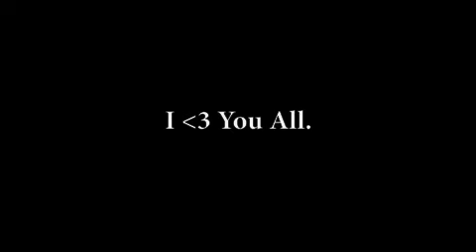Such Great Heights- Parissah and Ivan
Final Arts Guild performance.
Ivan and I play Such Great Heights, the Iron and Wine cover of the Postal Service song. Ivan plays guitar and I play my red ukulele.
Thanks, Ivan, for doing this with me.
I was legit shaking there, hence the fails, just a wee bit terrified. But it is totes worth it.
Dedicated to Georgia and my lovely peeps in Class of '10.
I lurve you guys.
Hearts
P